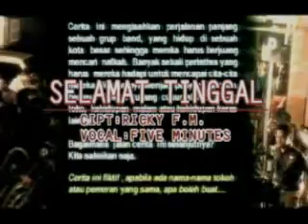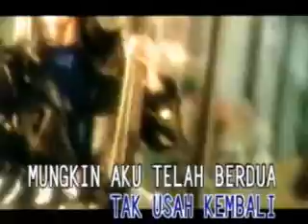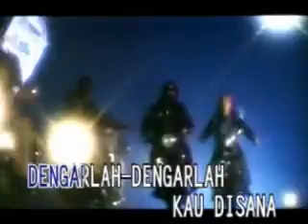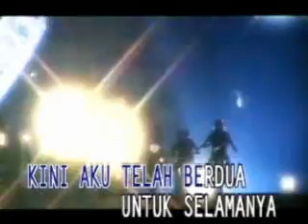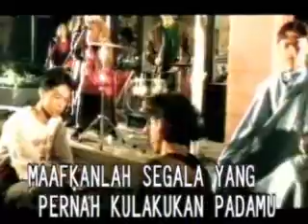Five minutes - Selamat tinggal